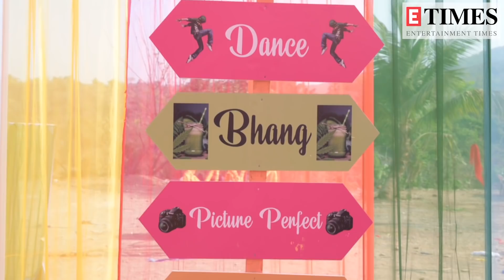The cast of Apna Time Bhi Ayega shoots for a special Holi sequence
Description: The festival of colours Holi is round the corner and TV shows are gearing up to reflect the same fun on-screen. The cast of the popular show Apna Time Bhi Ayega recently shot the special Holi sequence. In the exclusive video, the set is seen decked up for the festival and a special pooja in the show. The upcoming Holi special sequence is expected to be one of the most entertaining events as per the storyline. In the video, actors Fahmaan Khan, Tannaz Irani and Megha Ray are seen enjoying the festival with the team.